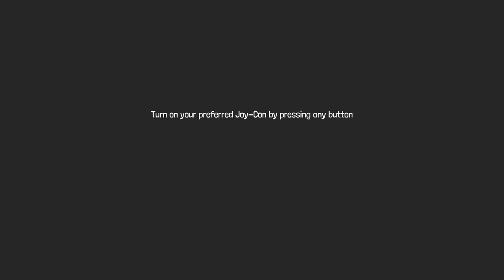Let's Play: Poly Bridge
The bridge construction game is a big hit in the mobile space and this is our first entry on Switch. Playing at my desk on my monitor very close the pointer controls were a bit of a mess (I'd imagine at a normal distance with a TV they won't be so tough) but this game is really meant to be played in handheld mode with the touchscreen and that is a far superior experience.